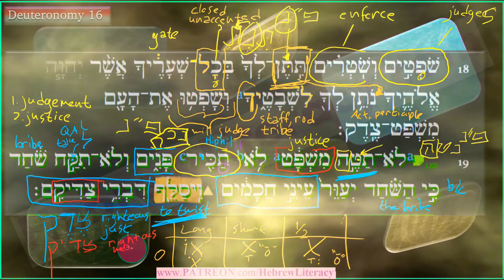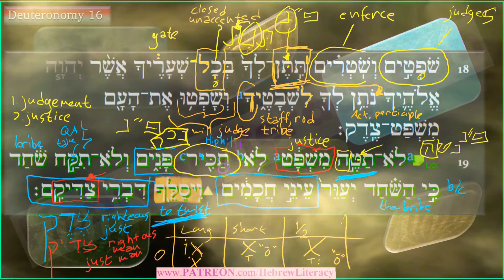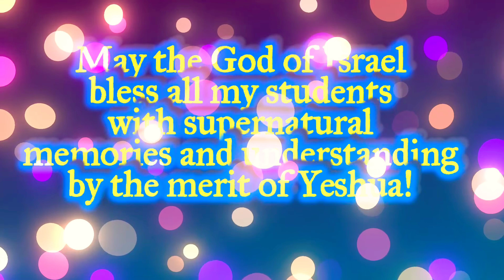Shoftim Aliya 1 part ב S.E. (Student Edition means students read and participate-good for home use)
rabbi and students translate and discuss Deuteronomy 16:18-19 deep in the grammar and translation torah portion שפטים shoftim.
Good exercise for intermediate level Hebrew students wanting to be in the the text.
[00:57] Peh Nun verb, III Nun,  פ"נ verbs
[02:15] Twisting the path vs. the "straight and narrow" what it means to נטה (natah) our path
[03:35] Hiphil binyan exposed!
 [04:15] Do not recognize someone's face?
[04:58] The imperative form of לקח, where does the lamed go?
[05:55] Blinding the eyes of the wise
[07:15] "twisting" with PIEL force (what does it mean to siLLef words?)
[10:30] Defective spellings ... what are they? Why do we have them in our Masorah?
[13:07] Blessings for my students

Vocabulary discussed: משפת עור נתן שפט שער שטר צדק צדיק חכם סלף נטה שחד
Grammatical topics (some but not all): construct, closed syllables, I-nun verbs, פ"נ verbs, III-heh verbs, ל"ה verbs, construct expression of adjectival idea, active participle and  how to translate the lack of time element, Hiphil binyan verbal form, Piel binyan verbal form.